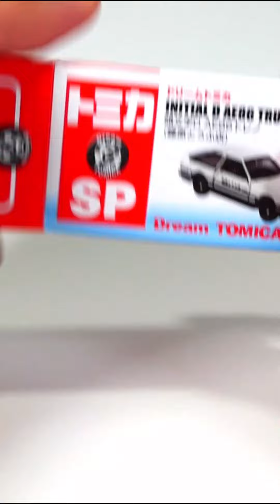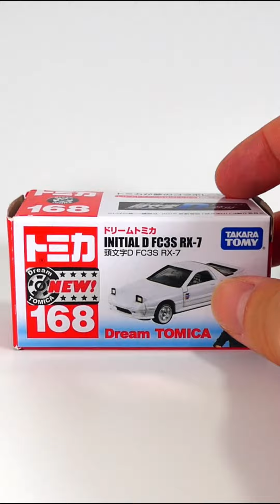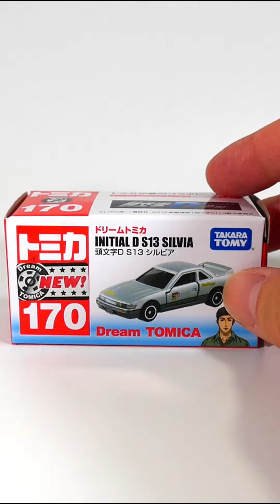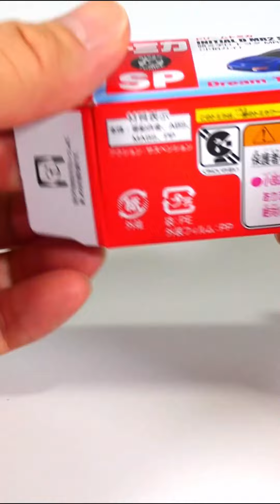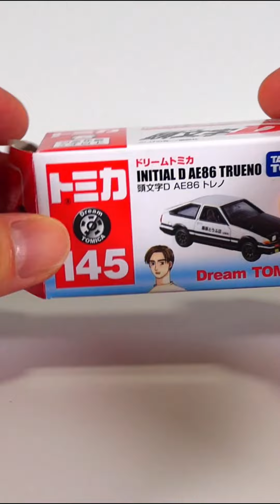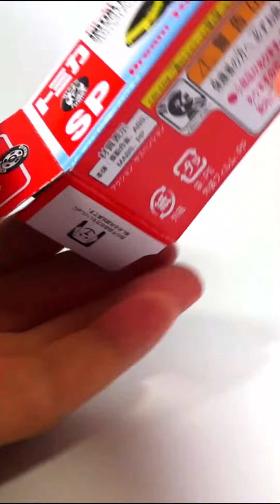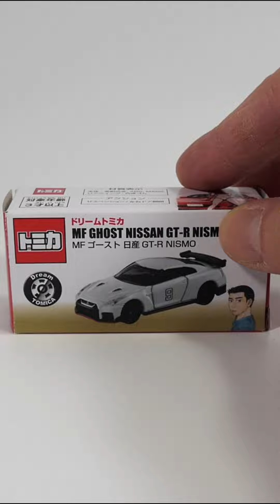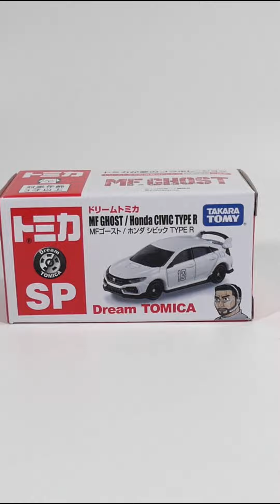頭文字Dトミカ/MFゴーストトミカ持っているやつ全部開封‼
頭文字D(イニシャルD)トミカとMFゴースト(MFG)トミカ
持っているトミカを全部開封して見ていきたいと思います‼

ドリームトミカ SP 頭文字D AE86 トレノ (藤原とうふ店)
ドリームトミカ SP 頭文字D FD3S RX-7
ドリームトミカ 168 頭文字D FC3S RX-7
ドリームトミカ 141 頭文字D スカイライン GT-R R32
ドリームトミカ 170 頭文字D S13 シルビア
ドリームトミカ SP 頭文字D FD3S RX-7 プロジェクトD仕様
ドリームトミカ SP 頭文字D トヨタ MR2 SW20 小柏カイ
ドリームトミカ SP 頭文字D BNR34 GT-R
ドリームトミカ 145 頭文字D AE86 トレノ
ドリームトミカ SP 頭文字D FD3S RX-7 プロジェクトD ファイナルバトル仕様
ドリームトミカ SP 頭文字D GT86
ドリームトミカ 151 MFゴースト トヨタ 86 GT
MFゴースト 日産 GT-R NISMO
ドリームトミカ SP MFゴースト トヨタ 86 GT
ドリームトミカ SP MFゴースト トヨタ GR スープラ
ドリームトミカ SP MFゴースト ホンダ シビック TYPE R